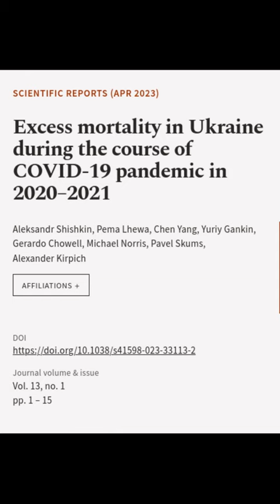Excess mortality in Ukraine during the course of COVID-19 pandemic in 2020–2021 | RTCL.TV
### Keywords ###

### Article Attribution ###
Title: Excess mortality in Ukraine during the course of COVID-19 pandemic in 2020–2021
Authors: Aleksandr Shishkin, Pema Lhewa, Chen Yang, Yuriy Gankin, Gerardo Chowell, Michael Norris, Pavel Skums ,and Alexander Kirpich

### Video Timestamps ###
0:00:00 - Summary
0:00:46 - Title
0:00:52 - End